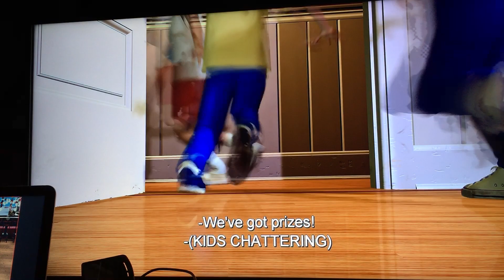Toy Story 1995 Andy’s Birthday Party